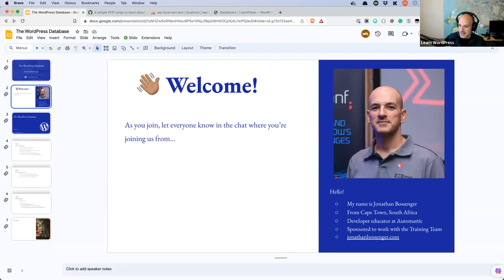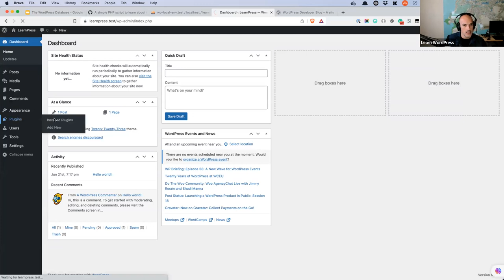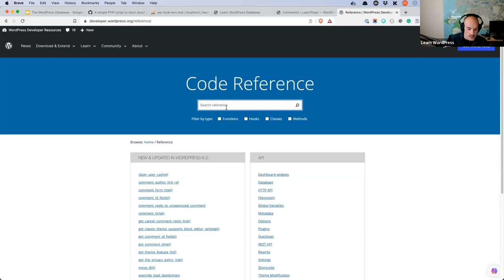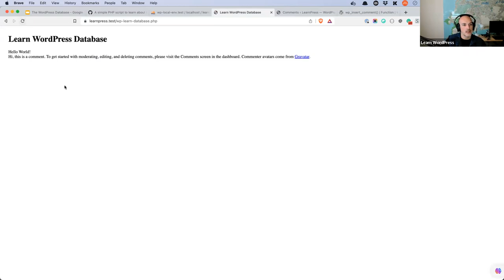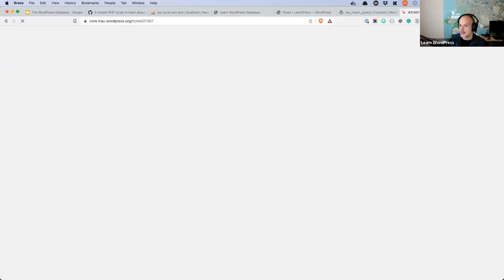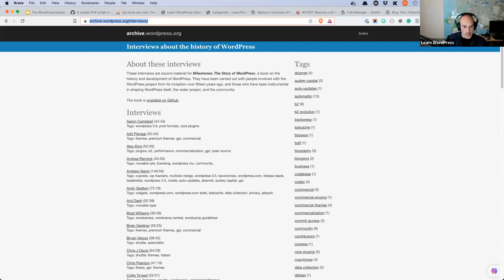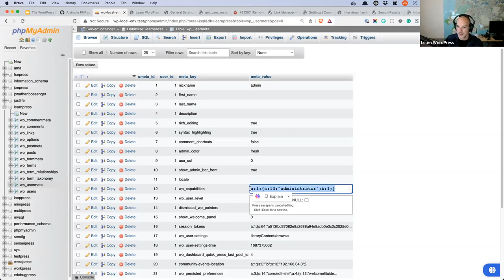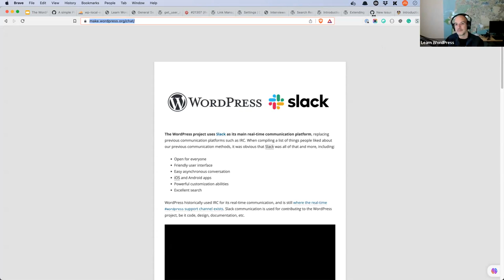The WordPress Database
In order to extend WordPress, a developer needs to have a foundational understanding of the WordPress database as well as knowledge of how to interact with and manipulate the data stored there. In this session, we'll take a high-level overview of the WordPress database, review the default ways to interact with the core schema and data.Presentation Slides »